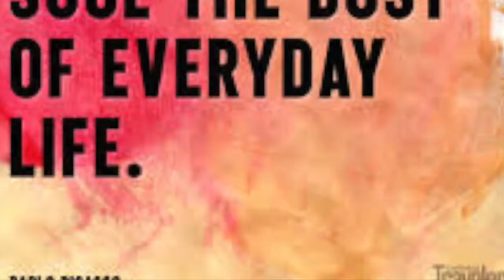Picasso Inspired Art Journal Page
This video is a Picasso Inspired Art Journal Page